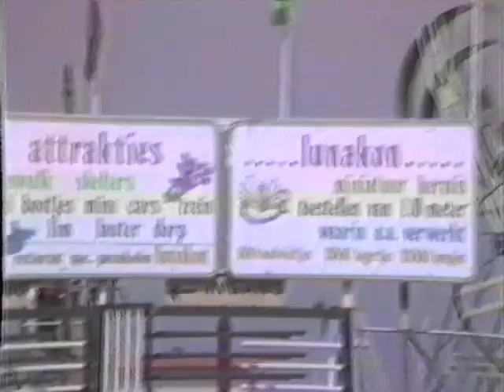Show Dolfinarium 1983 Harderwijk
Gedeelte uit ons schoolreisje van toen. Er was vraag naar het losse gedeelte, zodoende heb ik er een verkorte versie gemaakt met alleen het "Dolfinarium".